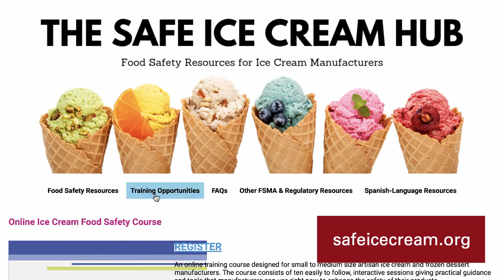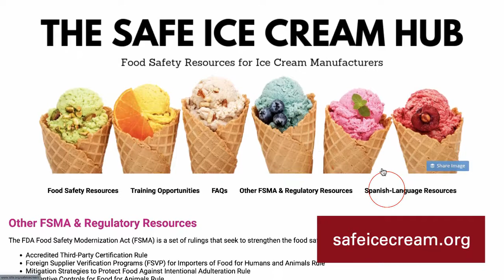Safe Ice Cream Hub website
1 of 3 videos that will play at the NICRA Conference booth
other videos will be b-roll of the course and the Safe Ice Cream Hub